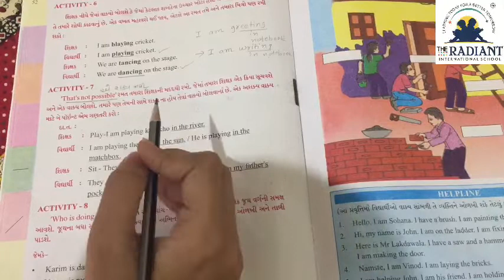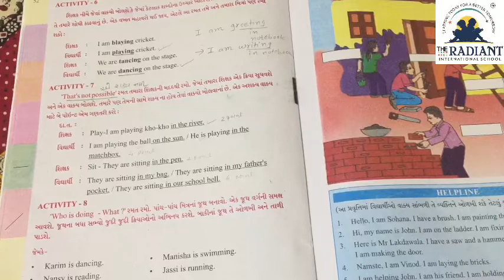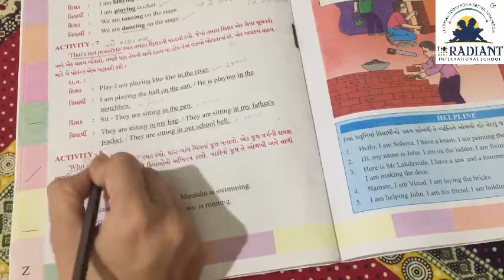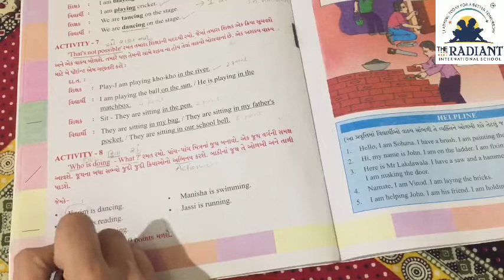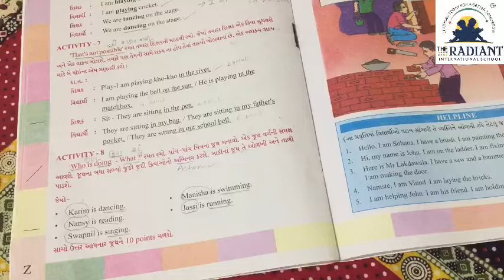Guj med std 4 eng unit 5part 3 2020 12 04 19 13 15